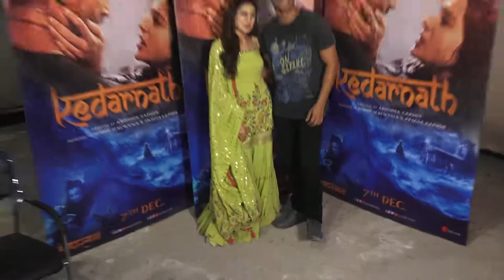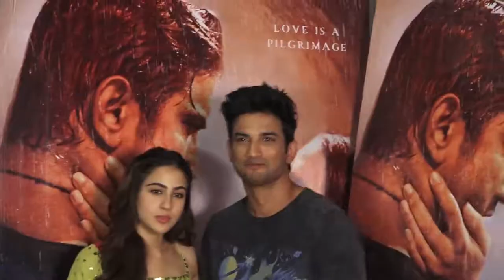Sushant Singh Rajput & Sara Ali Khan Spotted at Mehboob Studio for Promotion of film Kedarnath